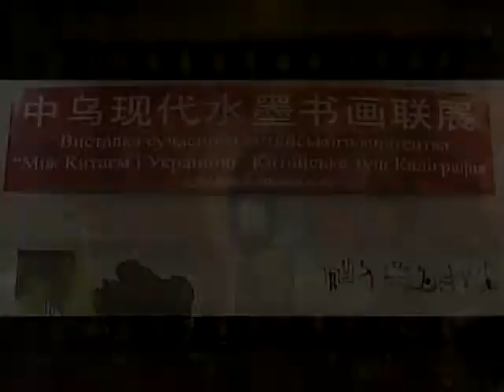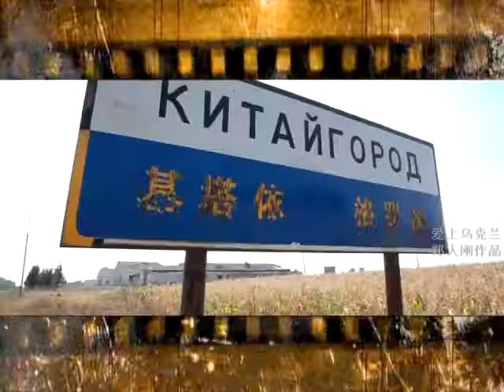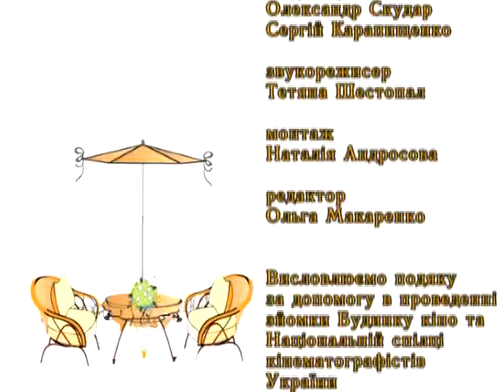Про перший Фестиваль Українського кіно в Китаї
Looking for partners for the 1st Festival of Ukrainian Cinema in China!
Презентаційна ТВ програма. Запрошуємо партнерів до співробітництва у проведенні Фестивалю.
Контакти:
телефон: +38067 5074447